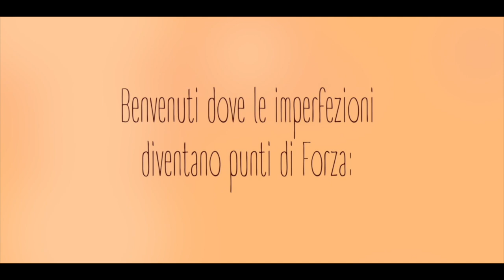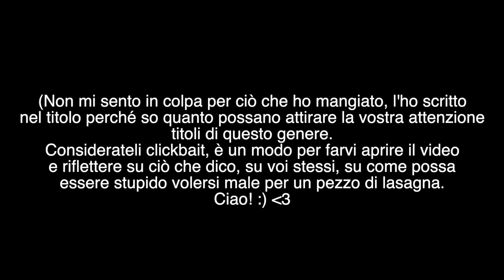TUTTE LE PORCATE CHE HO MANGIATO DURANTE LE FESTE... Mi sento in colpa.